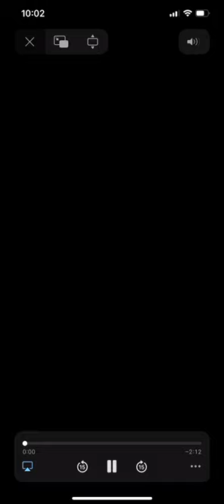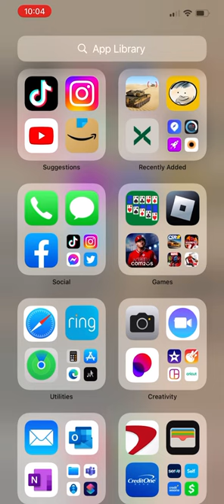Yahance Campbell Baseball ⚾️ Factory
Batting, short stop 🛑 Right Handed pitcher.